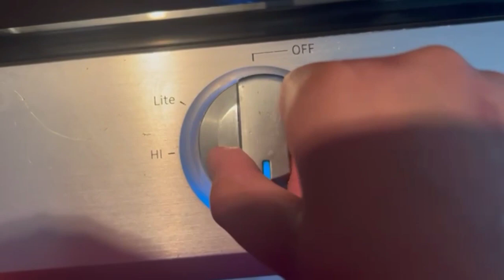Minced meat macroni fusion by Food with Pakistan Official||Qeema macroni twist